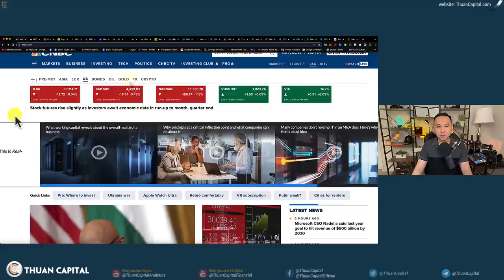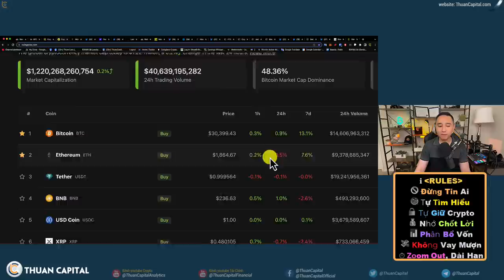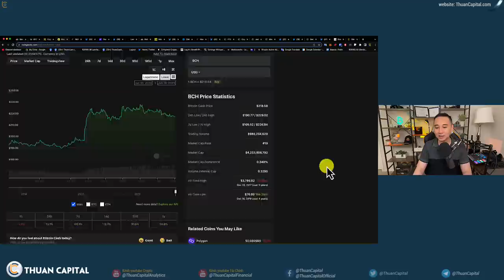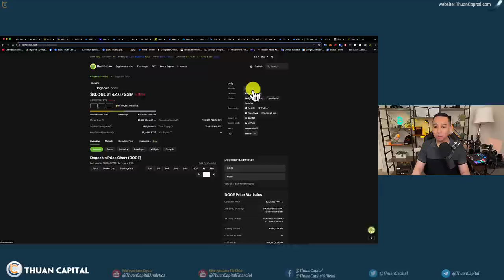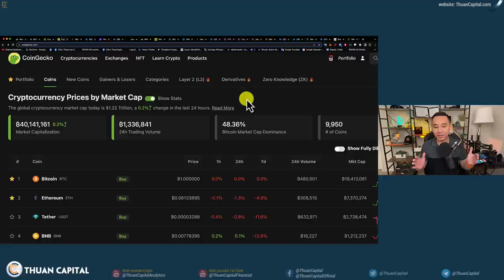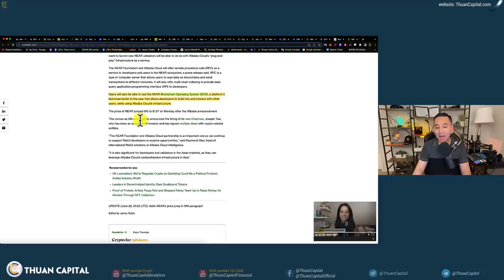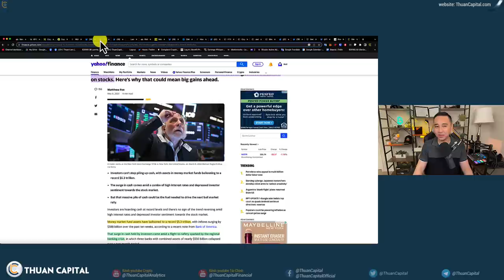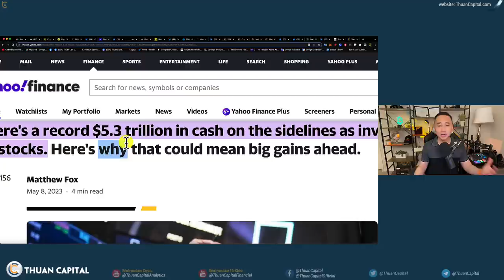1636 (Part 1) TIỀN KHÔNG CÓ THẬT / Bitcoin Cash Tăng 105% | Tăng Trưởng BTC So Với Các Cty Công Nghệ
⏱️ TIMESTAMPS
00:00 - Tình hình chung Thị trường tài chính Hoa Kỳ - Nasdaq vẫn đỏ. Dầu vẫn dưới $70/thùng. Vàng dưới $2k. BTC vẫn tích luỹ trên $30K
02:19 - Thị trường crypto tăng 2% tổng vốn hoá. Bitcoin Cash (BCH) Tăng 105% Tuần Qua
08:13 - Sự tăng trưởng của Dogecoin
10:47 - Quảng cáo tài trợ kênh
13:18 - NEAR hợp tác cùng Alibaba cloud
14:21 - Tăng trưởng của BTC so với các top các công ty công nghệ
16:56 - $5.3 Nghìn tỷ nằm trong các quỹ money market
QUẢN CÁO TÀI TRỢ
ARRAYFI: